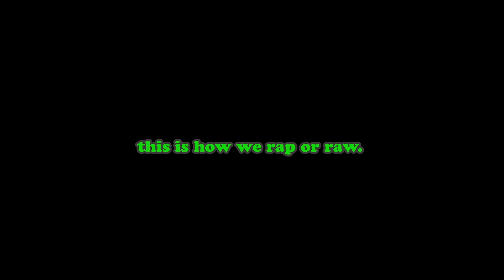TLOY TALKS #53: The Lilmiss Podcast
On the fifty-third episode of the TLOY TALKS podcast, Vaughan, ON rapper artist Lilmiss came by to the TLOY TALKS podcast for the first time to speak more about her upbringing, what she listened to growing up, having a promoter help her out in booking many shows for her, how she got into rapping and making music, her inspiration for becoming a rapper and artist, her musical influences and who she would like to work with someday, being in Vancouver for four months to work on music and performing, the difference between Vancouver and Toronto when it comes to both music scenes, her creative process when making music and her recording process, her stage name, her project, It's Time, performing, supporting local, the Toronto/GTA music scene and much more.

Producer - Joshua Habtwold (@lensofyashu)
Interviewer - Joshua Habtwold (@lensofyashu)

Parties Involved/Follow Them:
Lilmiss (@LilMiss_music)
1990 Studios - Podcasts (@1990studios)